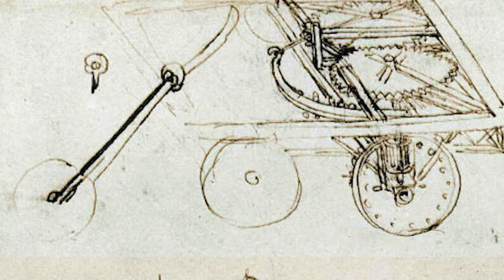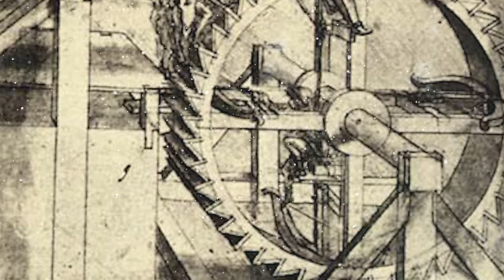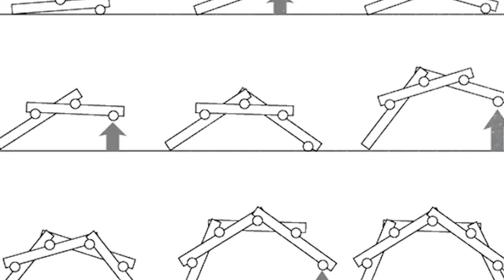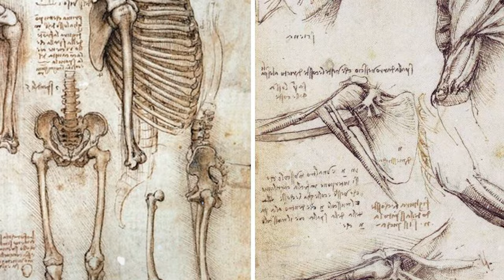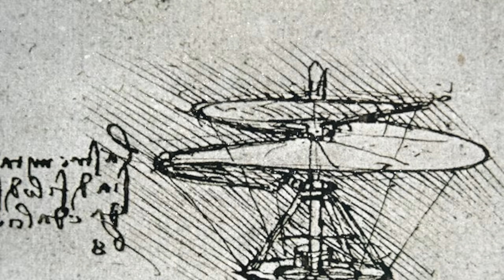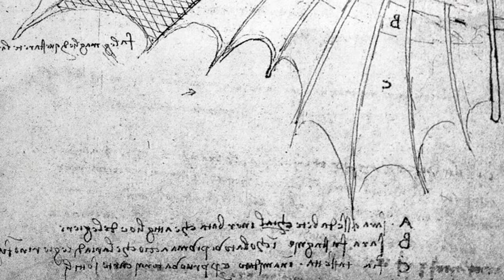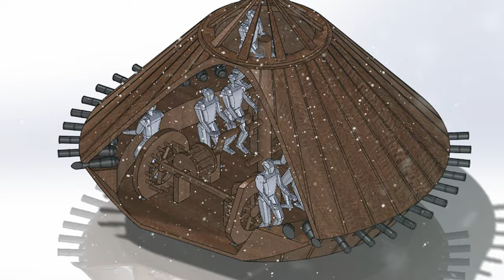Top 10 Leonardo Da Vinci Inventions That Make No Sense Today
Leonardo Da Vinci was one of the greatest artists of the Renaissance. He created many paintings, and designed inventions far ahead of their time. Da Vinci, though legendary, had many secrets though and many mysteries, some of which remain unsolved. There is a surprising amount of stuff that we don't know about Leonardo Da Vinci, so today, let's talk about the Top 10 Leonardo Da Vinci Inventions That Make No Sense Today!

Editor:
Nate McVean